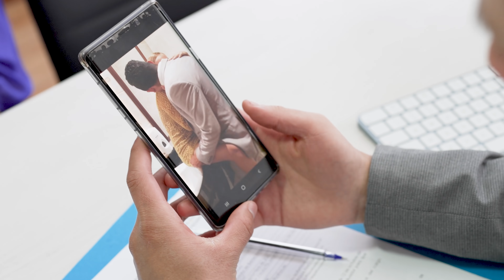Enfrentó a su ex pareja para decirle que se haga responsable de su hijo, hasta que pasó esto.